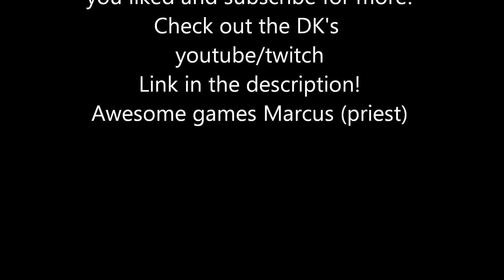WoW 5.4 Ret Paladin PvP Arenas 3v3 PTR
Hey guys! Rets looking great on the ptr :D cant wait for 5.4! Minus the toe nail shoulders... Anyways thanks for the great games Xuen and Marcus! We ended up having some great matches and pulling our mmr up to 1900. We tanked after we fought a bunch of 2k teams composed of 1 shotting boomkins but it was overall very fun! I have so much footage and i need to get crackin on making more vids but ive been working a lot now. I will find the time!